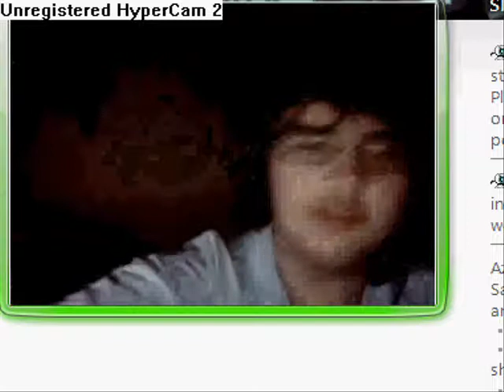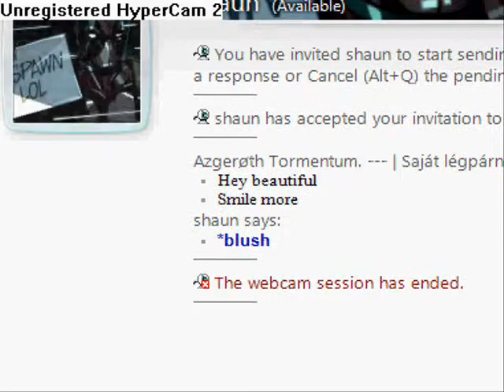The Shaun Movie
This movie is all about Shaun Harris
The song is Witching Hour by Mayhem.